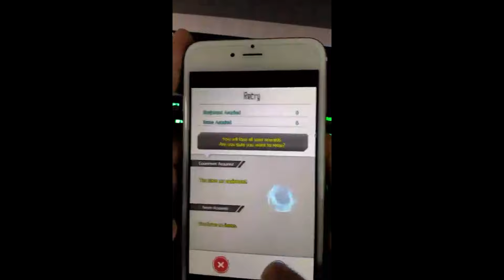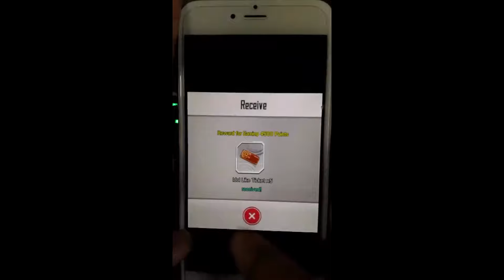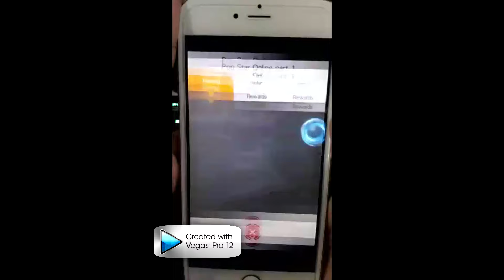Sao : MD PopStar Online 3 Boss 52 sec Damage 8640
Special Thanks